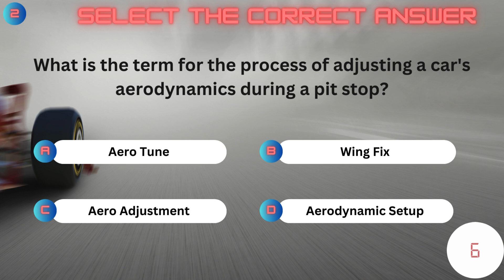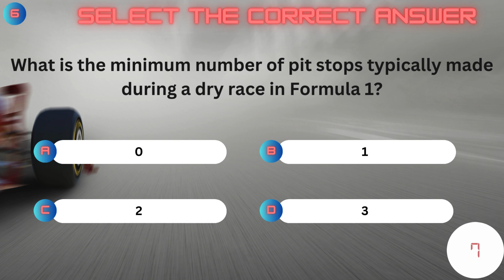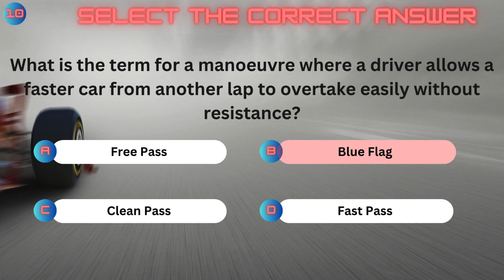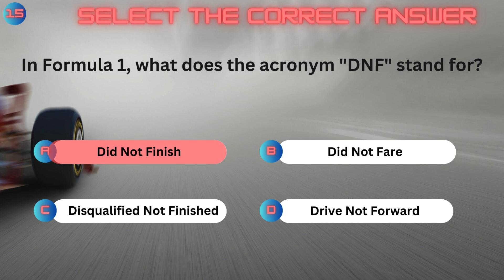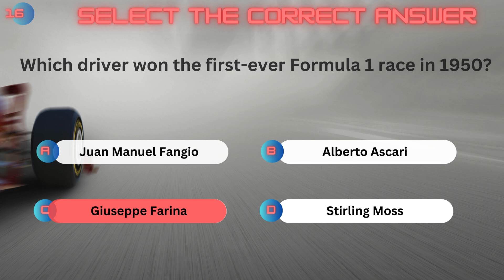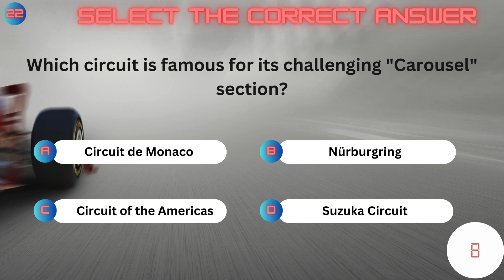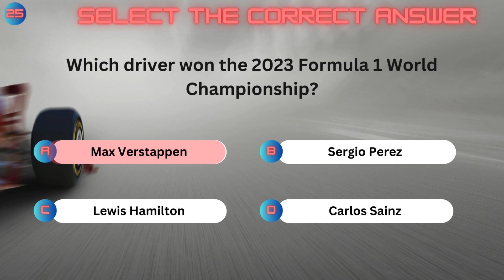Formula 1 Fever: Test Your Racing Knowledge in This Ultimate Quiz!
Rev up your Formula 1 knowledge with our adrenaline-pumping quiz channel! Buckle in for an exhilarating ride through the thrilling world of F1 racing. From legendary drivers to iconic circuits, we dive deep into the heart of Formula 1, challenging your expertise with each quiz. Think you're a true F1 aficionado? Join us on this high-speed journey and put your racing IQ to the ultimate test!

Are you ready to race through history, stats, and mind-bending trivia?

Ready, Set, Quiz! Rev Your Knowledge with the Ultimate F1 Racing Challenge. Unleash Your Inner F1 Champion - It's Time to Test Your Racing IQ! Buckle Up for a High-Octane Journey Through Formula 1's Legendary Lanes. From Pits to Podiums, Let's Race Through the World of F1 Trivia. Lights Out, Quiz On - Get Ready for the Checkered Flag of F1 Knowledge!